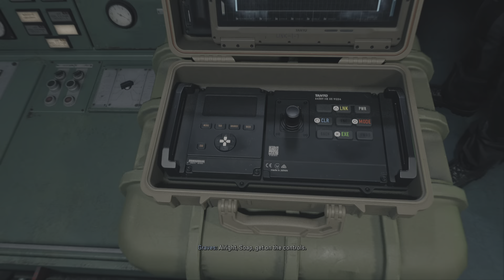CALL OF DUTY MODERN WARFARE 2 PS5 Walkthrough Gameplay Part 4|HINDSIGHT (COD 2022 Campaign)